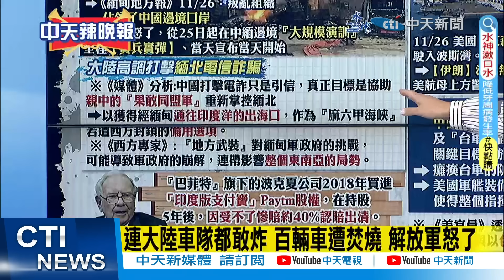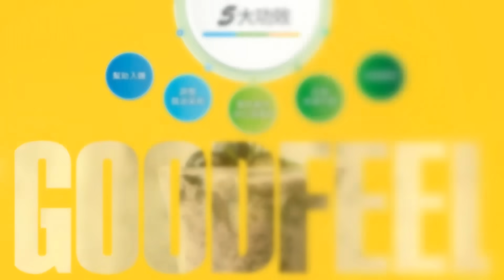【麥玉潔辣晚報】緊張! 緬甸鉅變將至:大陸出手打詐只是前奏